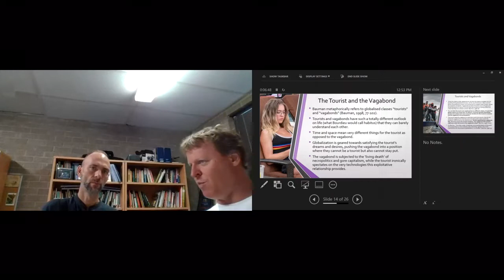12.2 Tourists and Vagabonds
Topic 12:
Globalization, Consumerism & Inequality.
Or, how inequality makes us all scared, sad and anxious

Required Reading
Bauman, Z. 1998, Chapter: Tourists and Vagabonds in Globalization: The Human Consequences, Columbia University Press: New York.

Chouliaraki, Lilie 2013. The Ironic Spectator: Solidarity in the Age of Post-Humanitarianism. Polity Press. [Introduction and Chapter 1]

Recommended Readings
Chouliaraki, Lilie 2006. The Spectatorship of Suffering, London: Sage.

Patel, Raj 2010, The Value of Nothing: How to Reshape Market Society and Redefine Democracy, Picador: New York.